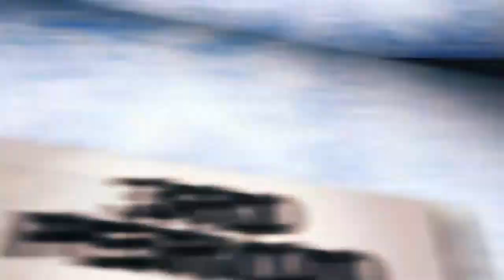HIGHLIGHTS: Stockton Heat 3, Bakersfield Condors 2 - May 11, 2022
Stockton took a 2-0 series lead with a 3-2 win over Bakersfield on May 11, 2022.